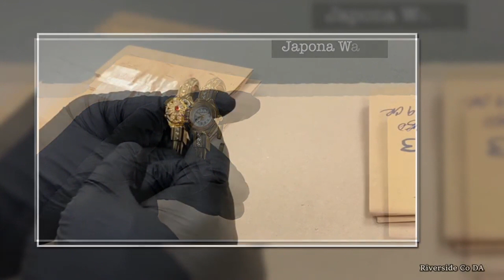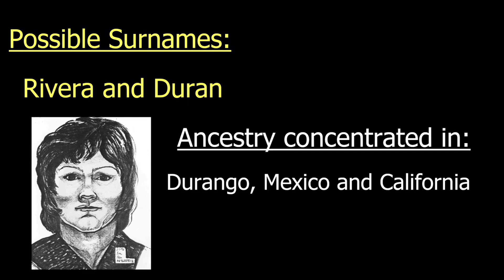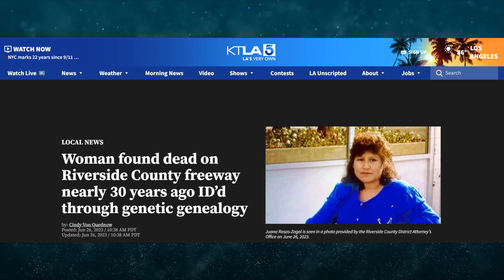Identified! 2 Jane Does Get Their Names Back!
The Wilcox Jane Doe, also known as the Pima County Jane Doe, Identified as Joseph Myers Sr.
The Riverside County Jane Doe, identified as Juana Rosas-Zagal

The Willcox John Doe AKA the Pima County John Doe, Identified as Joseph Myers Sr

Abbreviations adopted by my channel to avoid consequences with YT, but I’m not even sure if it’s allowed to be included here, so please excuse my “*” in the place of some letters:

Follow for videos related to Missing Persons, John Doe, Jane Does, Unsolved, Solved, Unidentified people, Identified people, Disappeared, Cold Cases, Real stories, Betrayal, and identification through Genetic Geneology.